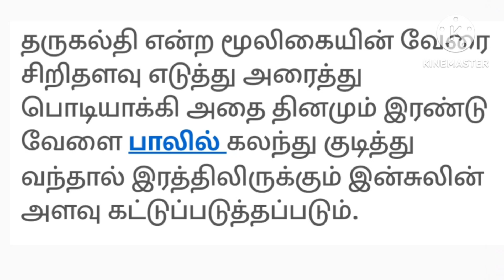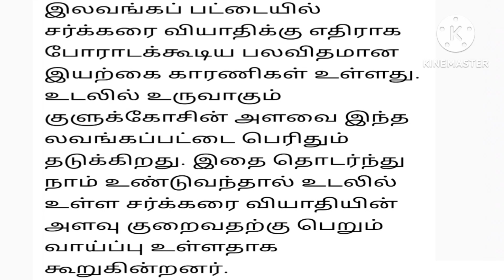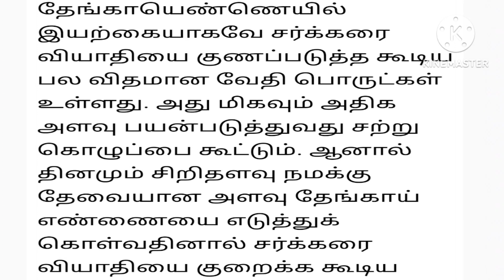சர்க்கரை வியாதி உங்கள் வாழ்க்கையில் வரகூடாது அப்போ இதையெல்லாம் சாப்பிடா வேண்டும்/sugar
health benefits of sugar tamil